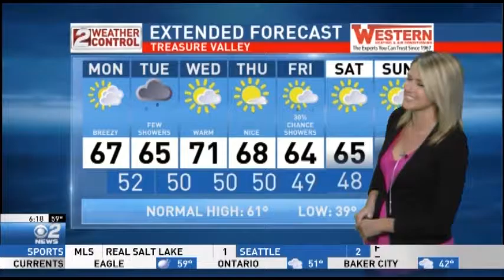Idaho AM Weather Oct 24